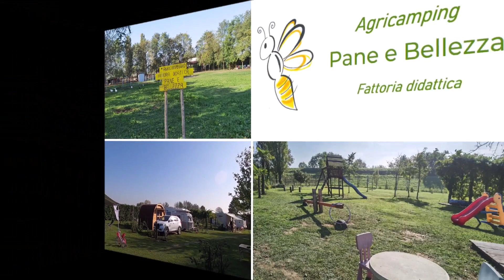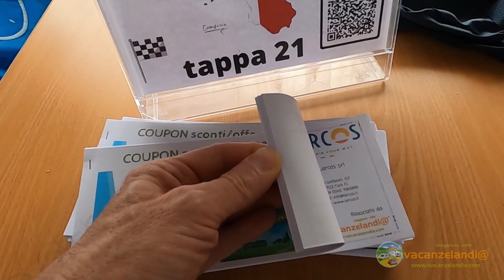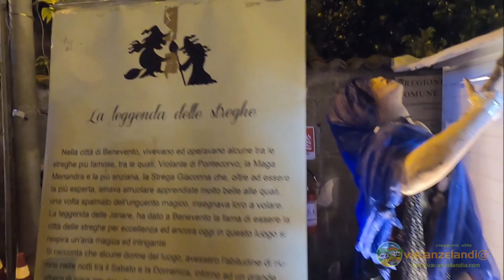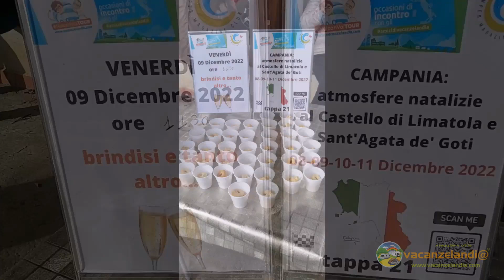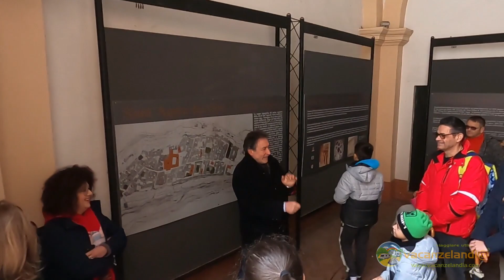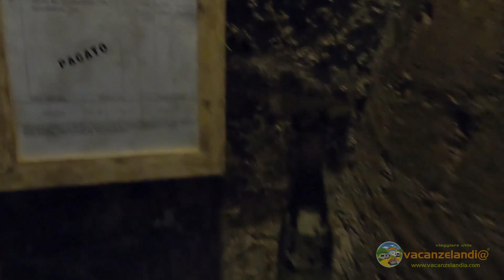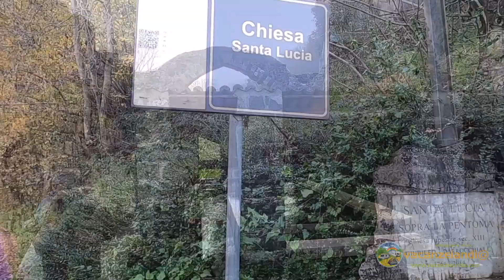NoiconVoiTOUR TAPPA 21 al Castello di Limatola e Sant'Agata de' Goti (BN) - atmosfere natalizie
Ecco il video conclusivo dell'evento NoiconVoiTOUR TAPPA 21 che si è svolto il 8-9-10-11 dicembre 2022 al Castello di Limatola e a Sant'Agata de' Goti (BN).

Il Camper Magazine Club è stato il co-organizzatore di questa tappa.

Tappa bagnata, tappa fortunata ed il maltempo in questo ponte dell'Immacoalta non ci ha fermati in questa quattro giorni all'insegna delle scoperte, divertimento, degustazioni ed il piacere di stare insieme

Abbiamo sfidato le previsioni metereologiche avverse, 11 equipaggi impavidi ed inarrestabili protagonisti della tappa 21 alla scoperta di luoghi di rara bellezza del beneventano; in questa occasione non eravamo soli, gli amici Vito ed Alessandra del Camper Magazine Club in veste di co-organizzatori ci hanno accompagnati in queste scoperte e nella preparazione della tappa.

Il Castello di Limatola in veste natalizia al cui interno si è svolto l'evento Cadeaux al Castello, degustazioni di prodotti tipici, la visita ad un borgo Bandiera arancione del TCI, Sant'Agata de' Goti, sono alcuni degli ingredienti di questa fantastica tappa in terra campana.

Abbiamo avuto l'opportunità in questa tappa di stare in compagnia di Amici di Vacanzelandi@ vecchi e nuovi e con loro di trascorrere giornate spensierate e all'insegna del piacere di condividere la stessa passione.

Ecco il VIDEO che racconta questa esperienza alla tappa 21 del NoiconVoiTOUR.

Rimanete in contatto con noi, perché stiamo programmando altre tappe in giro per tutta Italia!
Vuoi conoscere maggiori dettagli sul TOUR?

Grazie
Ci puoi trovare anche
Siamo anche su whatsapp e cellulare. I numeri li puoi trovare sul nostro sito web